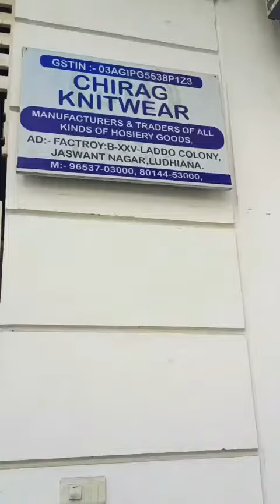lower menfashion fashion onlywholesale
manufacturer unit